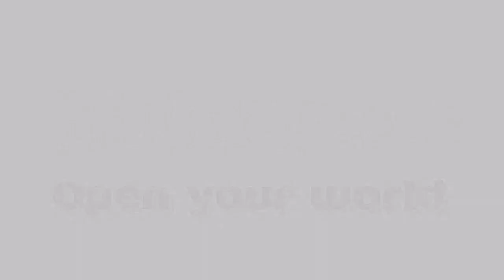What is GNU + Linux ? by Richard Stallman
Short explanation about GNU + Linux by Richard Stallman.

Language: English
Thanks and credits to Muktware and audio-video.gnu.org